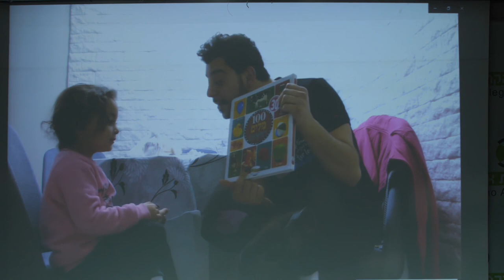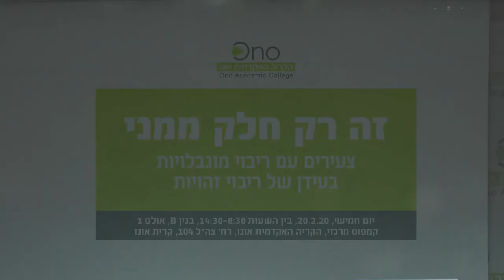על מוגבלות וזהויות אחרות חירשות והומוסקסואלית | בני שוקרון מדריך ושחקן במרכז נא לגעת,חבר צוות סימניה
ההרצאה נערכה במסגרת יום העיון ״זה רק חלק ממני״ – צעירים עם ריבוי מוגבלויות בעידן של ריבוי זהויות
שהתקיים בקריה האקדמית אונו  ב-20.2.20 בשיתוף עמותת כוונים, מגדל אור והג׳וינט.